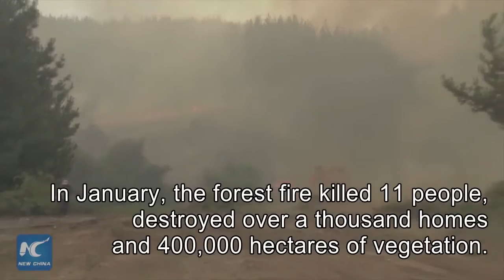VIDEO: Lại cháy rừng ở Chile, hàng nghìn héc-ta rừng ngập trong lửa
Gần 3.500 héc-ta rừng đang bị cháy, hơn 40 ngôi nhà bị phá hủy khi một đám cháy lại bùng lên ở khu vực rừng miền trung Chile. Đám cháy bắt đầu hôm 21/2 cũng khiến 3.000 người phải sơ tán. Hàng trăm lính cứu hỏa đang nỗ lực để dập lửa.
Trong tháng 1, cháy rừng đã khiến 11 người thiệt mạng, phá hủy hàng ngàn ngôi nhà và khoảng 400.000 héc-ta rau trồng ở Chile.